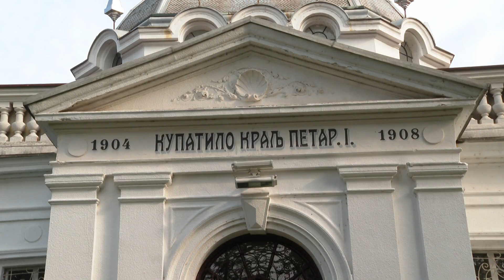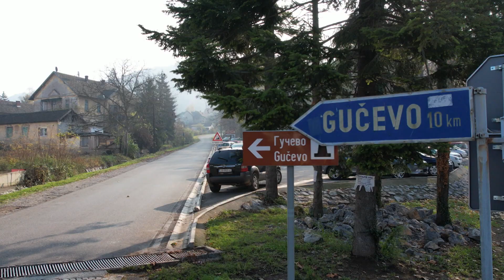Prilog: Banja Koviljača